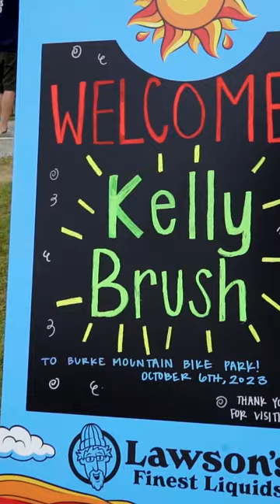Recap from Day 3 Kelly Brush Foundation AMTB Camp //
We went to Burke Mountain in Vermont to support the Kelly Brush Foundation third annual AMTB Camp.

For more details on the bike featured in this video go to our website…

FOLLOW: @bowheadcorp